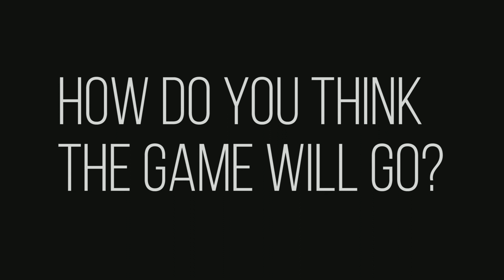Football Preview Pitt PSU Predictions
Pitt students predict the outcome of Saturday's Pitt-Penn State game.

Filming and editing by Kyleen Considine l Visual Editor